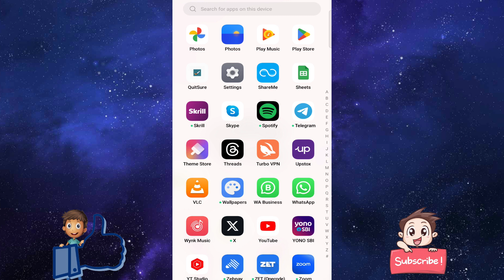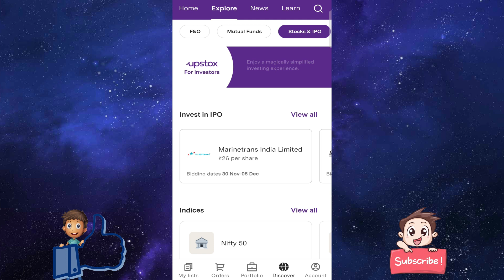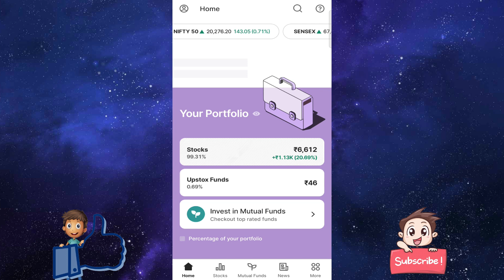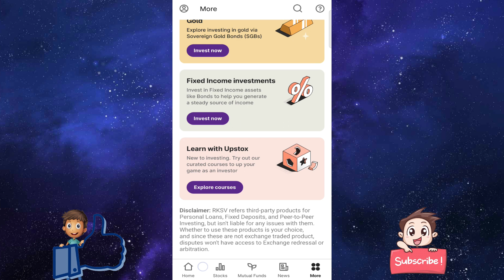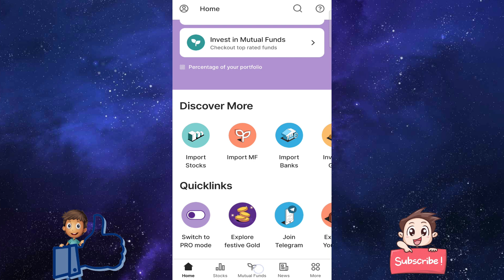Upstox new features | Upstox Investors Mode Kaise Use Kare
📢 What You'll Learn in This Tutorial: upstox new features

== Smart Hemant 4 You:-    / @smarthemant4you
== Smart Study Education:-    / @a2zcreatorsupport

Similar Queries-
upstox app kaise use kare
upstox app kaise use kare 2023
upstox app kaise use kare paise kaise kamaye
upstox kaise use kare
upstox kaise use kare 2023
upstox mein invest kaise kare
upstox mein paise invest kaise kare
upstox app full details
upstox app full details in hindi
upstox app full tutorial
upstox app full tutorial in hindi
upstox app full demo
upstox app full demo 2023
upstox share buy and sell
upstox share kaise kharide
upstox share sell kaise kare

Connect with "Techno Hemant" on social media for the latest AI, Chat GPT-related tools, and much more: ❤️.